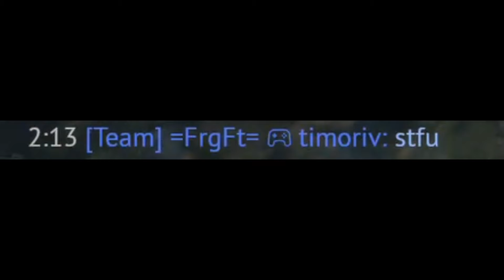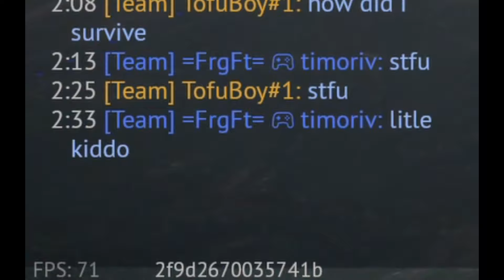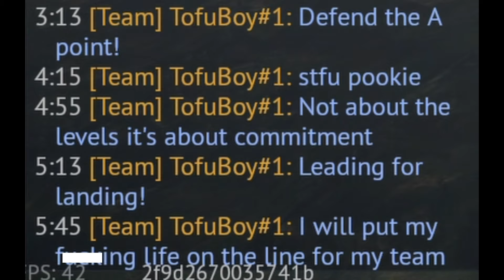Sizzling shenanigans with another player - War Thunder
It’s a skit; please don’t take this seriously

Music used in this video non-profit:
- Even Flow
- Freebird
- Elevator Music
- Summer (Vivaldi)